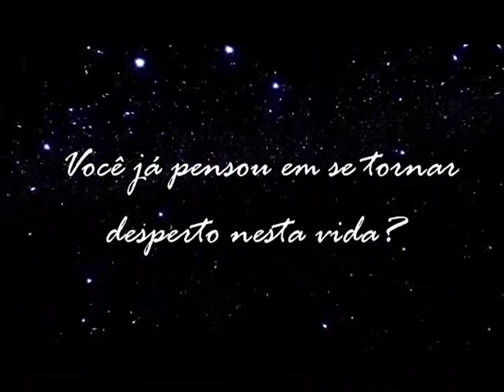IIPC: Pacifismo e Trânsito - Paulo Battistella (TV Floripa - 2014)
Fique por dentro das atividades do IIPC e conheça as ciências Conscienciologia e Projeciologia. Nosso foco é o estudo científico das experiências fora do corpo, bioenergias, fenômenos projeciológicos, autoconsciência, desenvolvimento pessoal e parapsíquico.

O Instituto Internacional de Projeciologia e Conscienciologia (IIPC) é uma instituição de Educação e Pesquisa Científica, pacifista, laica, universalista, sem fins de lucro, não doutrinária, independente, que se destaca pela excelência em cursos e publicações técnico-científicas sobre as ciências Projeciologia e Conscienciologia.

As ciências Projeciologia -- estudo da Projeção da Consciência ou da Experiência Fora do Corpo -- e a Conscienciologia -- pesquisa da consciência, ego ou personalidade de maneira integral -- foram propostas no Brasil e vêm conquistando espaço internacional, propondo novo paradigma para pesquisar a consciência.

As pesquisas e as atividades oferecidas -- Palestras Gratuitas, Seminários de Pesquisa, Cursos, Publicações, Congressos e Worshops -- objetivam expandir e melhorar o entendimento da natureza humana e o desenvolvimento das habilidades parapsíquicas, através da investigação científica das manifestações da consciência, da experiência fora do corpo, da experiência de quase-morte (EQM) e demais fenômenos projeciológicos.

Fundado há mais de duas décadas (1988) e reconhecido com o título de Utilidade Pública Federal desde 1998, o IIPC atende à sociedade nas áreas Educacional, Empresarial e de Saúde, por meio de estrutura administrativa, docente e de pesquisa, em sistema de voluntariado técnico-científico.